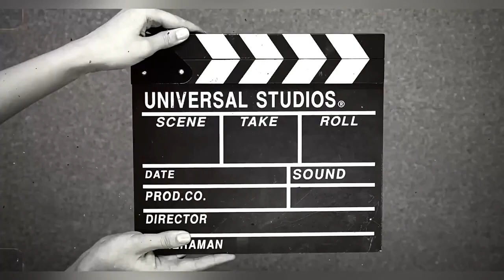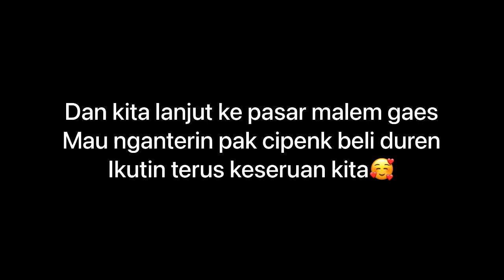Keseruan di lokasi konten irul pj & mita dan temen2 yang lain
Hallo temen2 semua terima kasih buat yang sudah nonton video vlog aku, mau lanjut vlog sehari-hari aku apa mau posting video short nih vlog rame auto vlog trus

Jangan lupa buat temen-temen semua dukung channel aku dengan cara

Sampai jumpa di video aku selanjutnya. !!